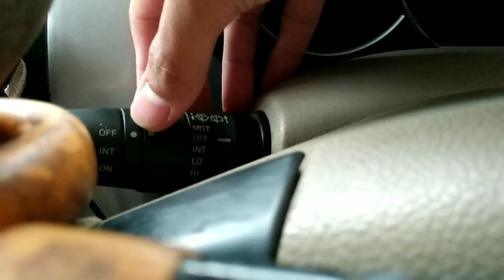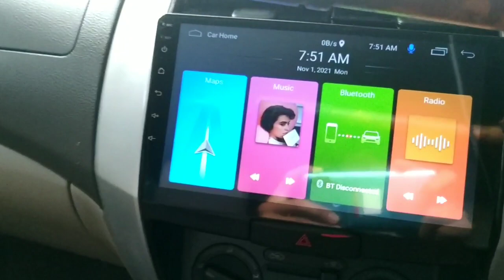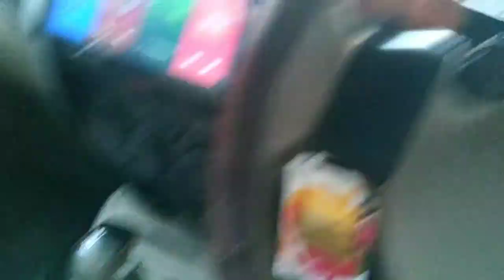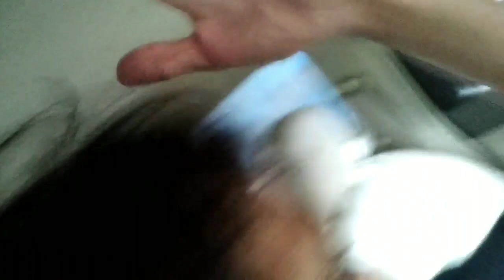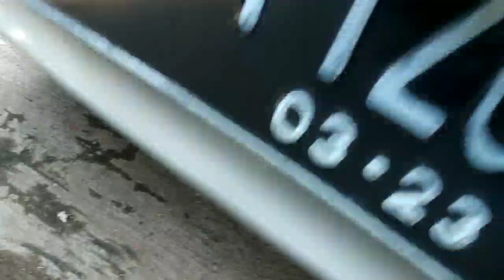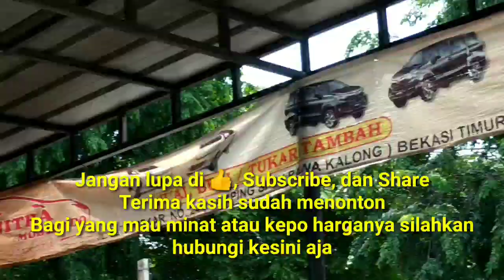MPV TERNYAMAN DI KELASNYA - Review Nissan Grand Livina 1.5 XV Tahun 2008 - Indonesia